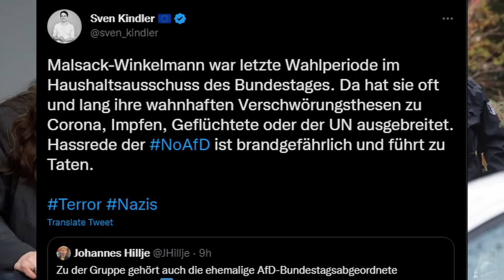GEWALTSAMER UMSTURZ DER REGIERUNG GEPLANT?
Die ehemalige AfD-Abgeordnete und Richterin Malsack-Winkemann wurde am Mittwoch unter dem Verdacht festgenommen, als Mitglied einer rechtsextremen Terrorgruppe einen Umsturz und einen Anschlag gegen den Reichstag geplant zu haben.

► Hash

Der YouTube-Algorithmus bewertet dann dieses Video etwas höher in der Sichtbarkeit. Vielen Dank!

✅ Finanzielle Unterstützung

► Banküberweisung:
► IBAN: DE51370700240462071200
► Name: Calis

✅ Weitere Unterstützungsmöglichkeiten

✅ Empfohlene Playlists auf Menthur's Kanal

ENDE